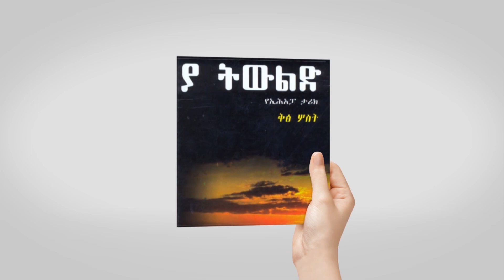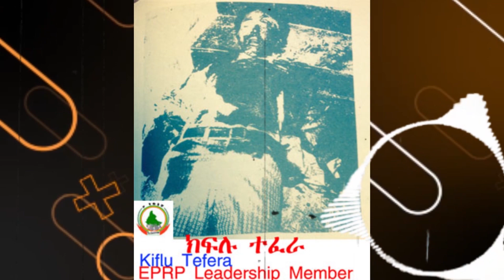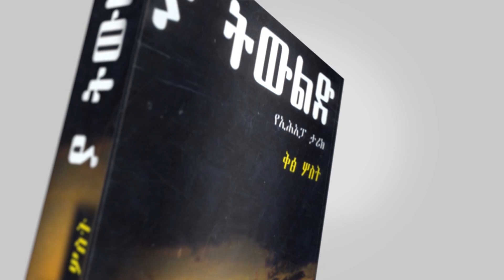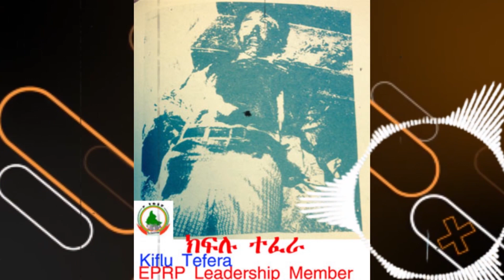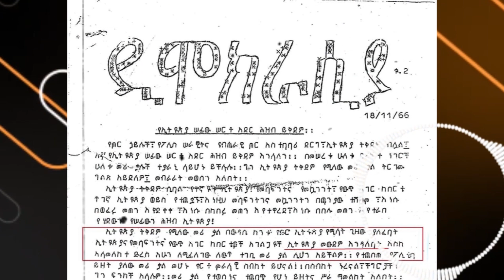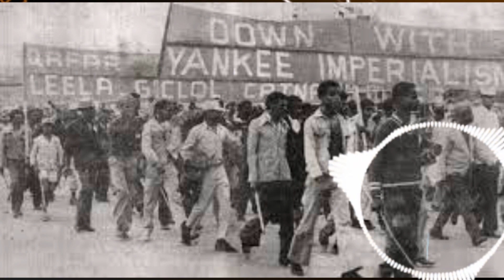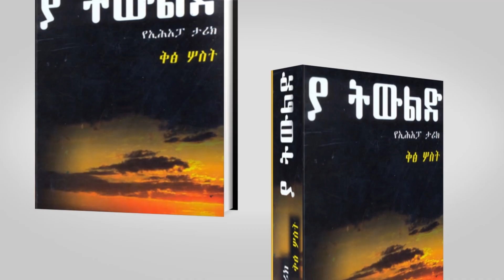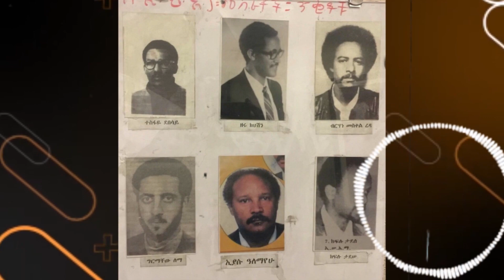ሜዳ ትረካ||የመጽሀፉ ርእስ፡- "ያ ትውልድ" ቅጽ 3||ክፍል 36|ኢሕአሰ ከሻዕቢያ ጋር በመተባበር ከሕወሀት ጋር ያደረጉት ውጊያ|ጸሀፊ፡- ክፍሉ ታደሰ